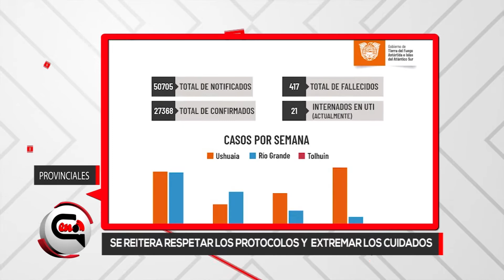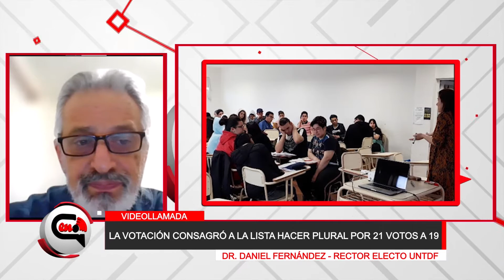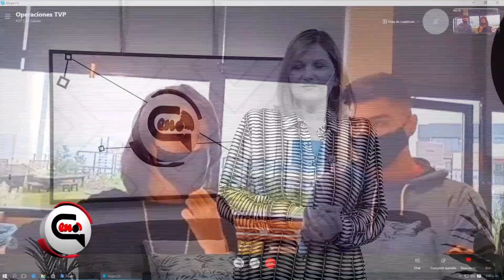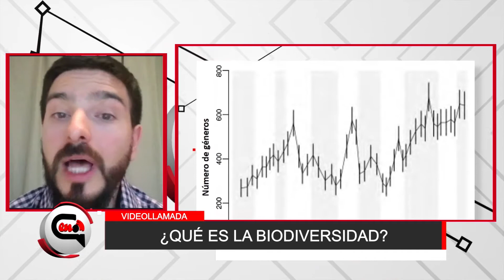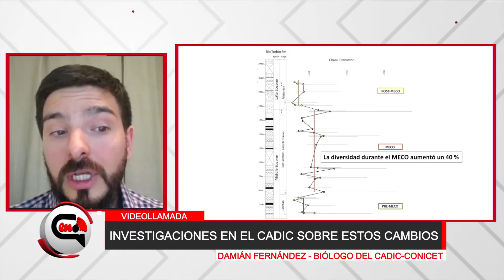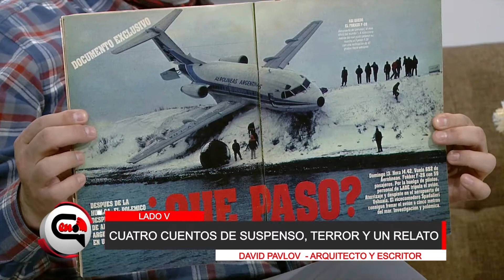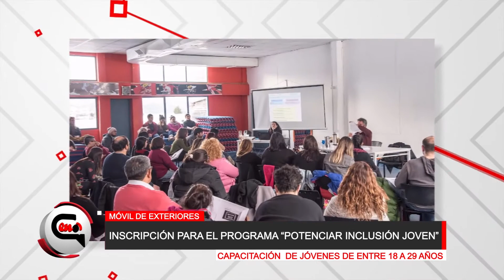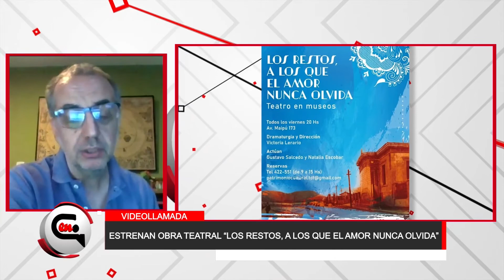EN CONTACTO - 19/05/21